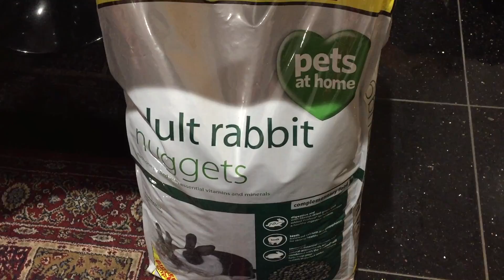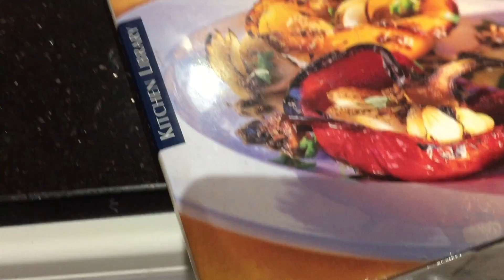Effort to be healthy Eating Habits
Vlog day 2. Welcome to our family vlogging channel. We did not do much as it was working & school day.
We are trying to focus in eating healthier, specially after Christmas & New year. We had too much to eat at home , out n friends place. Time to be healthy hurray!